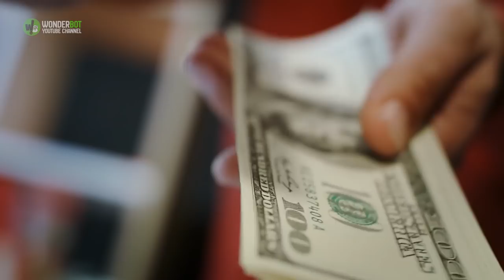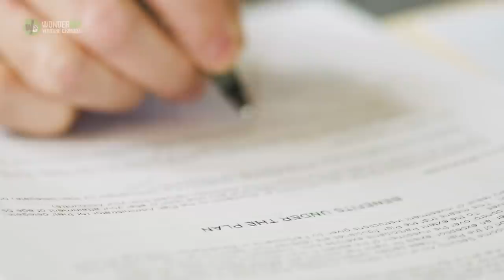Police Break Open This Shipping Crate and the Stench Immediately Tells Them Something’s Wrong